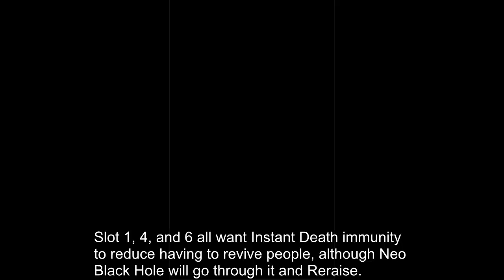Final Fantasy Brave Exvius [201] - Neo Exdeath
Ho boy, what a fight! I actually had an adrenaline rush at the end of this whole thing. So! For those not in the know, or not interested in the annotations, here's the thing.

Phase 1, you have 10 turns to win or else you instantly lose. It follows a strict 10 turn pattern, so you can actually plan accordingly to some degree. Elemental resistances aren't too big of a deal in this phase of the fight, there's only Flare and Holy to worry about. Petrify and Instant Death will be everywhere, and there's unresistable Instant Death as well that removes buffs, so be prepared to get those units back up ASAP! And make sure those that are in those slots are those that can afford to be dead!

Phase 2 follows a strict 4 turn pattern. Elemental resists may matter more here (Fire/Ice/Lightning/Wind/Light) but high SPR is also required to not get demolished. Light resist is mostly important for Almagest, which can inflict a 170% Light imperil to the party as well as a DoT effect. Remove the Imperil or buff, or reraise and die through the DoT to deal with it. Vacuum Wave and Double Attack will ignore Provoke, and they hit HARD, so mitigation + high DEF will help with those.

Once you get him to 20% HP, he'll cast a buff on himself for 40% overall damage mitigation as well as buff his ATK/MAG by 20%. After this, every turn, he will use 6x Rampaging Void to random targets for probably 15-20k damage a pop. Unless you can get him well below 20% from above the threshold, or have a good source of AoE Reraise, this is where the fight can go real south, real fast. I got lucky in the end I feel...

This took me roughly 4 tries to do, for the record.